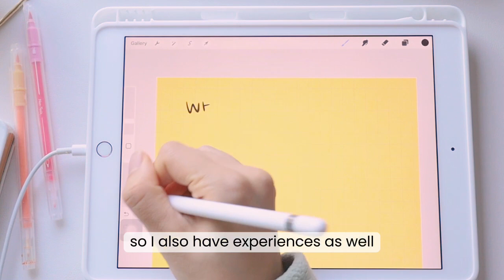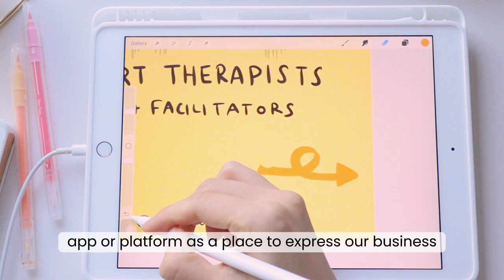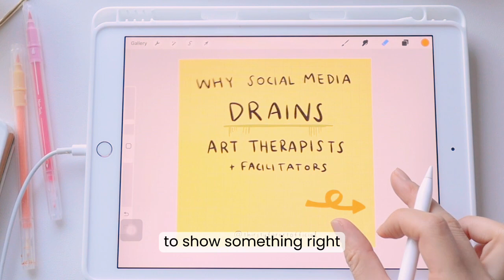Why Social Media Drains Art Therapists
WHY SOCIAL MEDIA DRAINS ART THERAPISTS | If you felt drained from social media and felt resistant showing up for your business, watch this!